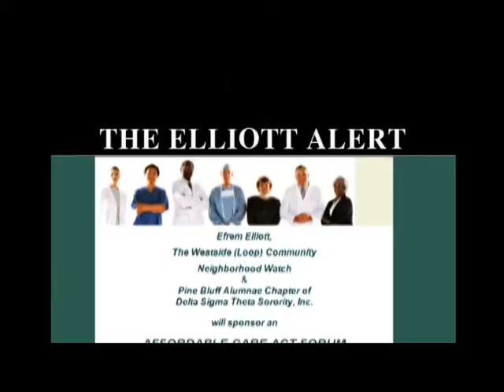AFFORDABLE HEALTH CARE ACT FORUM